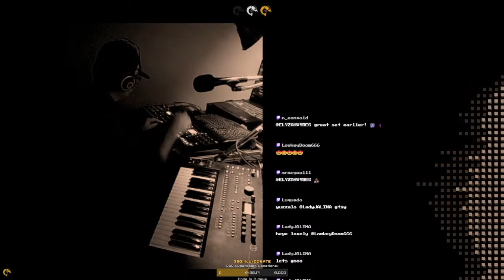GSG.LIVE | SHRIMP SUNDAE RAID TRAIN! - may 7/23 highlight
streaming live, all ELEKTRON HARDWARE, unrehearsed and starting from scratch!